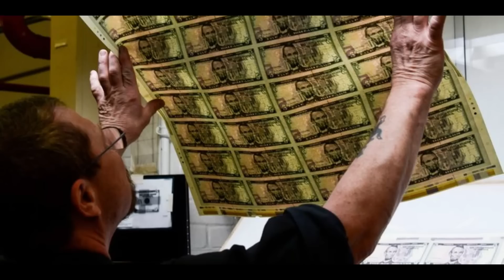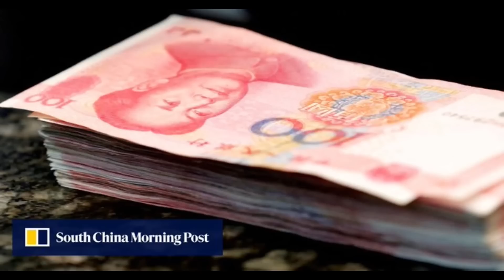华尔街是一定要剪羊毛的，而且会大剪特剪！世界房地产业已经进入最后疯狂